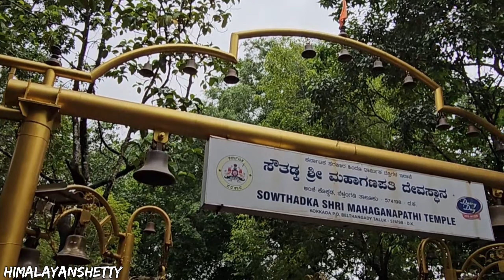ಮಹಾಗಣಪತಿ ದರ್ಶನ ಆಯಿತು | MAHAGANAPATI TEMPLE SOWTHDAKA | KANNADA VLOGS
MY BIKE ACCESSORIES:
The best in market Accessories for exclusively for HIMALAYAN Bike.
*CRASH GAURD
*RADIATOR GUARD
*OIL RESERVOIR GUARD
*MASTER CYLINDER GUARD
*TAIL RACK
*FOG LAMP MOUNT
*MIRROR EXTENDERS
SWASTIK FABS
Address: 11C, Yelachenahalli, Jayachamarajendra Industrial Estate, Kumaraswamy Layout, Bengaluru, Karnataka 560062

Balaclava Head gear
Riding gloves
Riding shoe
Puma shoe
Travel bag
Rain pant
Rain Top
Knee guard

•Motovlog related accessories
Gopro mounts
Blugear Helmet Mount